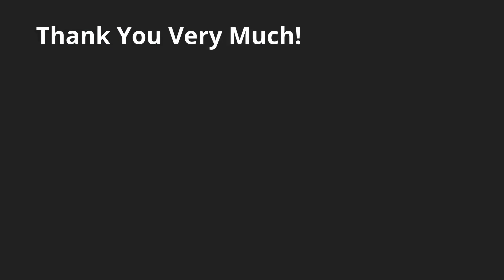Costa Rica Pura Vida Lifestyle: This is Where Positive Attitude Meets Pura Vida! #2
The Beauty of the Costa Rica Pura Vida Lifestyle. Today, we share with you a a video talking about this is where positive attitude meets Pura Vida! Episode #2 is here for your listening and viewing pleasure! Thank you!